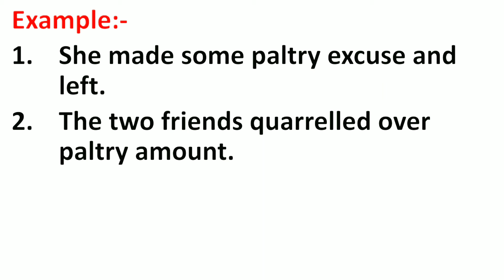Paltry Meaning in Hindi | Paltry ka Matlab kya hota hai | Word Meaning English to Hindi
Paltry Meaning in Hindi | Meaning of Paltry | Paltry का हिंदी में मतलब | English to Hindi vocabulary |

Aaj ki Is Video Me Maine Aapko Paltry Ka Matlab Kya hota hai Hindi mein, Paltry Ka definition or Paltry Word Ke Sentence ka Example ko batlaya hai.